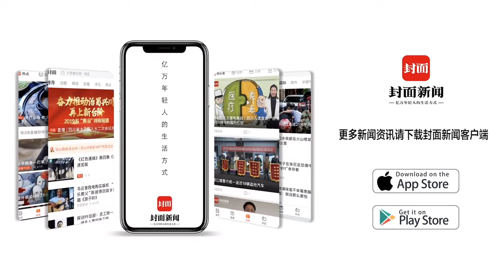学会海姆立克急救法 关键时刻能救命！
生活中，无论婴幼儿还是成人，都有可能面临异物卡喉窒息的危险。遇到这种情况可以使用海姆立克急救法！需要注意的是，针对于小孩和成人，海姆立克急救法的做法是不同的。